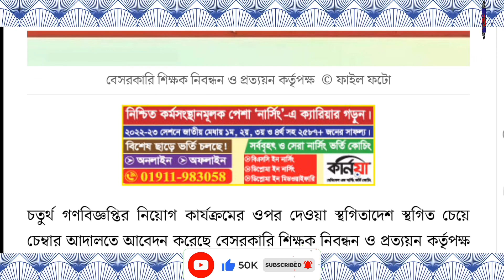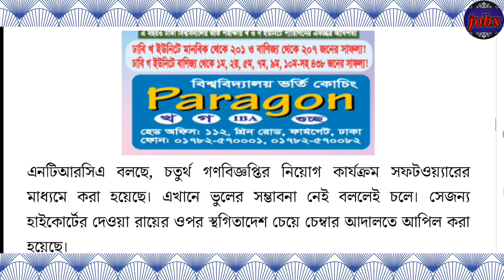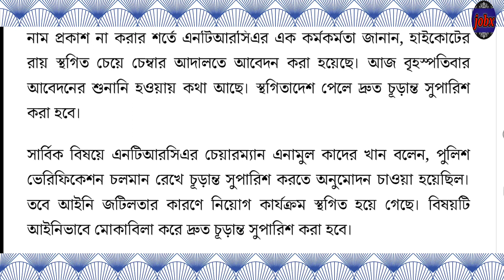সুখবর! হাইকোর্টের রায় স্থগিত চেয়ে চেম্বার আদালতে আবেদন এনটিআরসিএ'র || ntrca update news today.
ntrca latest news today
ntrca last update news
ntrca gono biggopti 2023
ntrca update news today 2023 on YouTube
ntrca update news 2023 on YouTube
ntrca 4th gono biggopti
NTRCA
ntrca
ntrca today update news
ntrca notice 2022
ntrca niyog result 2022
ntrca notice board 2023
ntrca update
ntrca news bd
ntrca result 2022
ntrca exam date
ntrca job circular
ntrca job news
সুখবর! হাইকোর্টের রায় স্থগিত চেয়ে চেম্বার আদালতে আবেদন এনটিআরসিএ'র
যে নিবন্ধনধারী প্রার্থীদের সনদ দাখিলের নির্দেশ এনটিআরসিএ
চতুর্থ গণবিজ্ঞপ্তি, চূড়ান্ত সুপারিশ নিয়ে যা জানালো এনটিআরসিএ
চূড়ান্ত সুপারিশ নিয়ে যা বললেন এনটিআরসিএ চেয়ারম্যান
এনটিআরসিএ সর্বশেষ খবর
ইনডেক্সধারীদের নিয়োগ বিজ্ঞপ্তি
এনটিআরসিএ শিক্ষক
এনটিআরসিএ আদালতের রায়
এনটিআরসিএ চেয়ারম্যান
ntrca গণবিজ্ঞপ্তি
ইনডেক্সধারীদের নিয়োগ ফলাফল
নিবন্ধনধারীদের নিয়োগ ফলাফল
বেসরকারি শিক্ষক নিবন্ধন
গণবিজ্ঞপ্তি ২০২৩
নিবন্ধনধারীদের জন্য অবাক করা তথ্য দিলো
গণবিজ্ঞপ্তি ২০২২
গণবিজ্ঞপ্তি